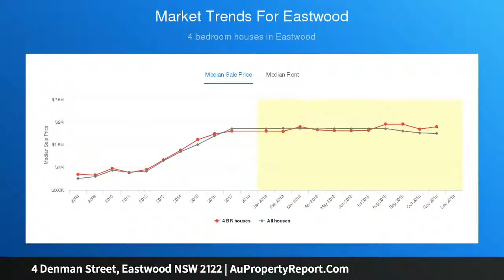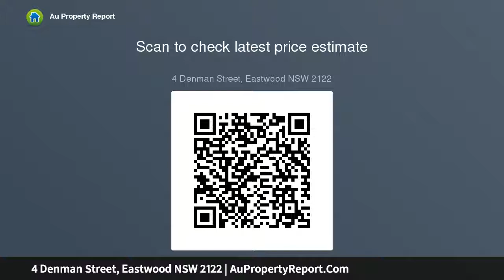4 Denman Street, Eastwood NSW 2122 | AuPropertyReport.Com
4 Denman Street, Eastwood NSW 2122
Property Type: house
Bedrooms: 4
Bathrooms: 4
Car Space: 3
Convenient Lifestyle in Central Eastwood